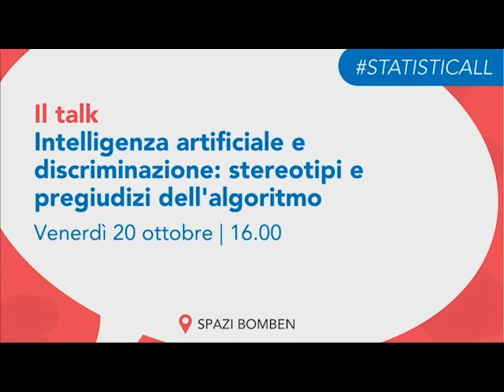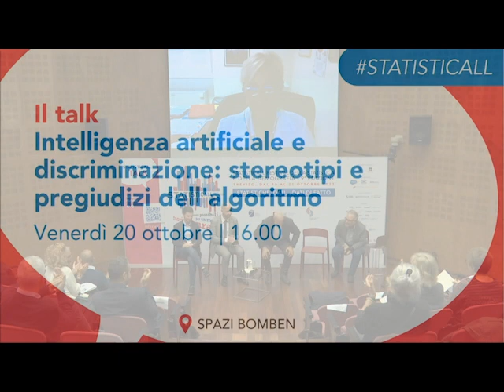Il talk “Intelligenza artificiale e discriminazione: stereotipi e pregiudizi dell’algoritmo”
in collaborazione con Fondazione sostenibilità digitale Discussant Stefano Epifani

Nella serie di quattro Talk dedicati all’Intelligenza Artificiale, realizzati con la collaborazione scientifica della Fondazione per la Sostenibilità Digitale, il punto di partenza è quello delle differenze di genere. Con l’introduzione e la moderazione di Stefano Epifani, presidente della Fondazione, si guideranno i partecipanti alla scoperta degli apparenti paradossi dell’Intelligenza Artificiale che, invece di attenuare le disparità, rischia di acuirle, perpetrando ed enfatizzando i comportamenti umani con i quali è addestrata. I numeri e la statistica per conoscere, contrastare ed abbattere le disparità che gli algoritmi di AI – se non correttamente gestiti – possono generare.
Con Tiziana Catarci , Lara Lazzeroni, Andrea Covino, Alvise De Biasio e Andrea Zinno modera Stefano Epifani.